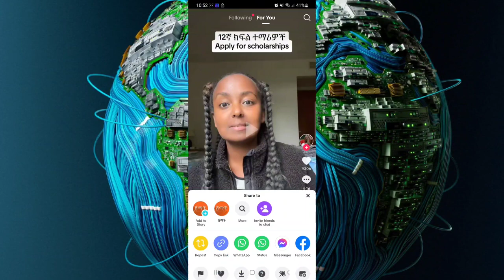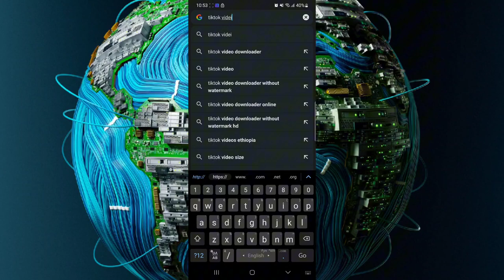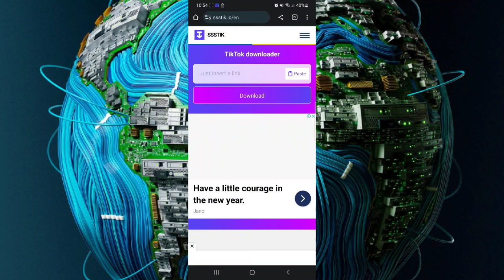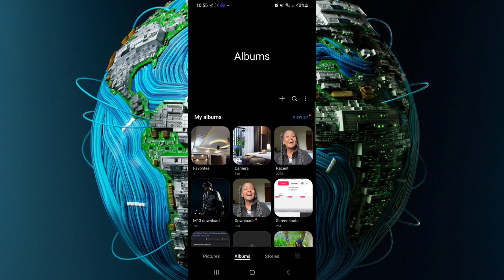Tiktok ቪድዮዎችን እንዴት ያለ Watermark ማውረድ ይቻላል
How to Download TikTok Videos Without Watermark
habesha,ethiopian tiktok,tik tok,vines,tiktok,vine,habesha
vine,abyssiniya vine,netsanet,addisalem,samson and
dagmawit,samson and dagi,funny habesha tiktok,funny
habesha tiktok videos,ethiopian celebrity,ethiopian

Making Tech Videos That are useful for you guys

official,ethiopian american,ale,aletubenew